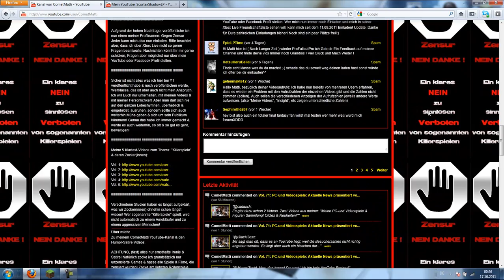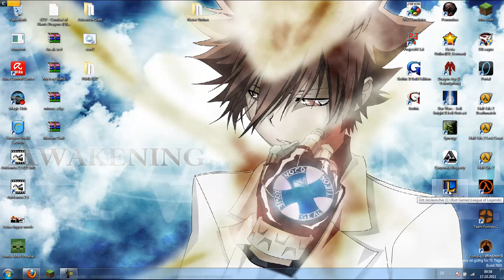Werbevideo #1 CometMatti!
Hier ist der Kanal dieses großartigen YTubers!

Aboniert ihn wenn euch die Videos gefallen!